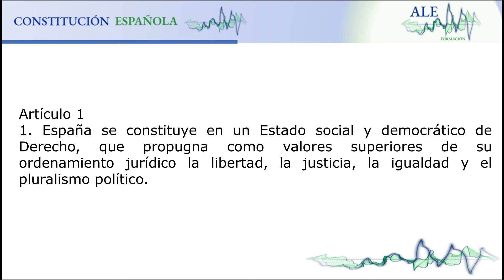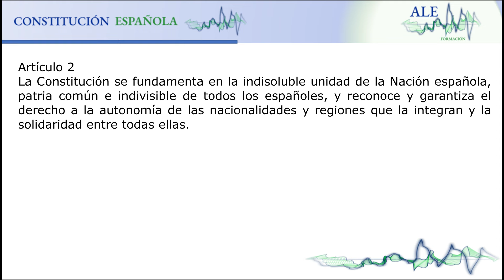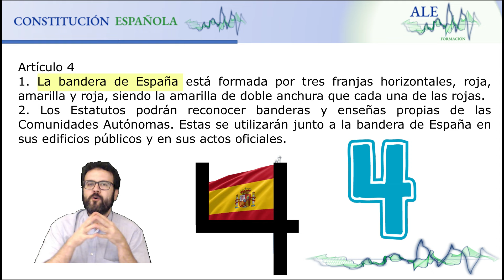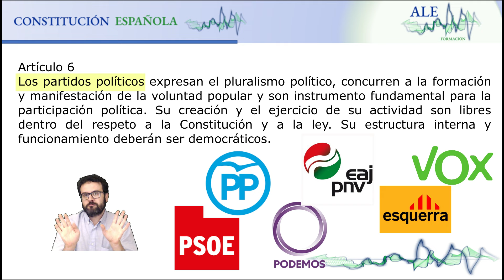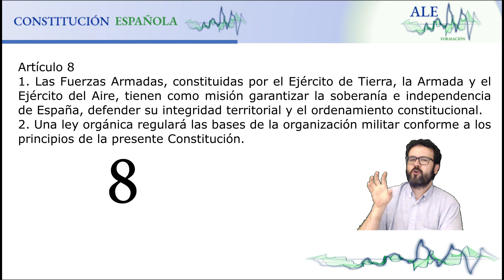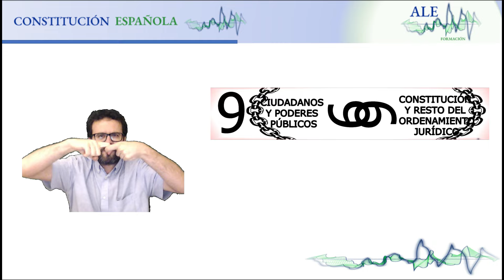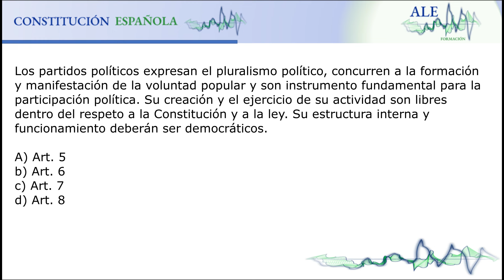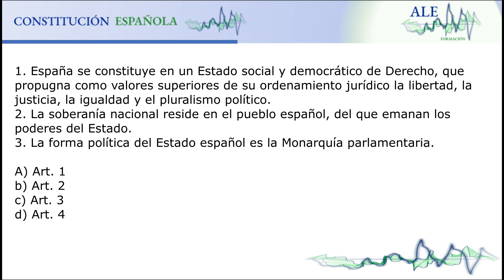MEMORIZA - CONSTITUCIÓN ESPAÑOLA - ARTÍCULOS 1 A 10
Curso de la CONSTITUCIÓN ESPAÑOLA.
Clase especial MEMORIZA.
Aprende de memoria, con esta clase, los artículos del 1 al 10 de nuestra Constitución mediante reglas nemotécnicas, para siempre y en menos de 10 minutos.
Más clases y cursos:
A quienes le den a "Me gusta". 👍 ¡¡¡¡¡GRACIAS! 👍